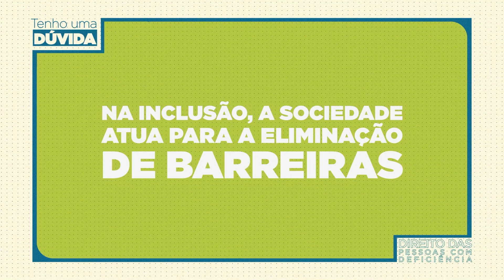Tenho uma dúvida 👆 | Integração x inclusão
Especialistas de diversas áreas do Direito esclarecem dúvidas comuns da população que impactam o dia a dia dos brasileiros.